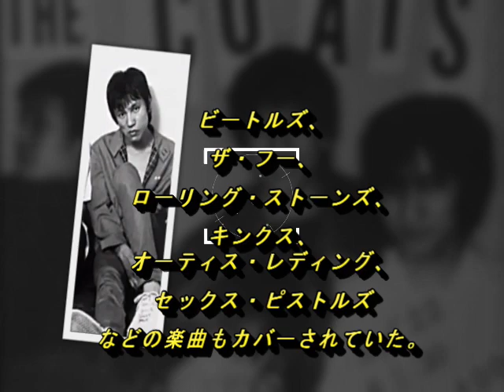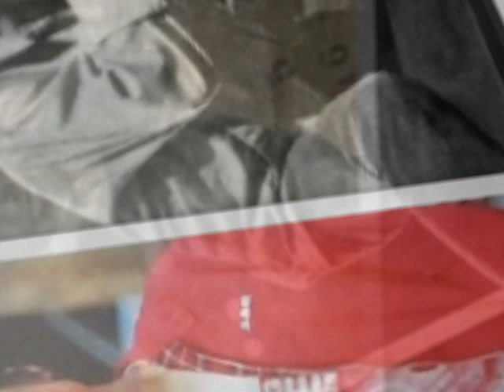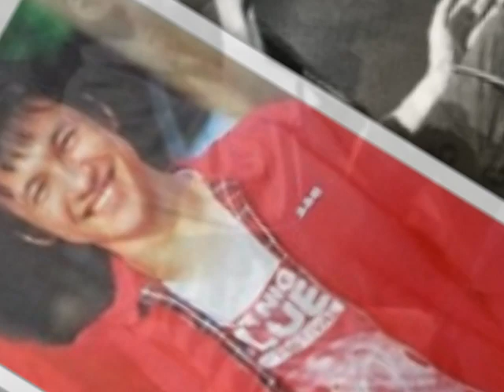ザ・ブルーハーツ 人にやさしく以前に歌ってた！ザ・コーツ がんばれのうた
THE COATS（ザ・コーツ）

メンバー
甲本ヒロト（こうもと ひろと） - ボーカル
当時は本名の甲本浩人名義で活動していた。
亀山哲彦 （かめやま てつひこ） - ベース (元 THE LONDON TIMES、キャプテンズ・マーマレード）
通称キャプテン・ティンカーベル。
現在は元ブルーハーツのベーシスト河口純之助、山背弘と共にTHE TIME TRAVELERSのベーシストとして活動中
山川のりを （やまかわ のりを） - ギター（元DEEP & BITES、忌野清志郎 & 2・3'S、ノリオ&アイスクリームマン。現ギターパンダ）
THE BLUE HEARTS結成初期（1985年6月 ~ 8月17日）には助っ人でベースを担当した。1991年には、真島昌利のソロツアーに参加している。
田中秀明 （たなか ひであき） - 初代ドラム。ラウンドアバウト時代からのメンバー。
大野貴保 （おおの きほ） - 2代目ドラム

ブルーハーツの楽曲である「NONONO」、
「人にやさしく」（当時は、「がんばれのうた」）、「少年の詩」、「ロマンチック」などはこの頃から演奏されていた。

また、ビートルズ、ザ・フー、ローリング・ストーンズ、キンクス、オーティス・レディング、セックス・ピストルズなどの楽曲もコピーしていた。前身バンドはラウンドアバウト。

なお、甲本はタイムボカンシリーズと、シリーズで音楽を担当していた山本正之の熱烈なファンであり、『逆転イッパツマン』放送時にアフレコ現場に見学に行った。山本は甲本らの音楽性を評価し意気投合すると、バンドを解散後、亀山は山本に弟子入りしバックバンドの演奏を務め、甲本は山本のアルバムにコーラスで参加するようになった。また、山本のアルバム『COLORS』収録の「a boy with buddy」の歌詞の一部は山川を歌ったものである。